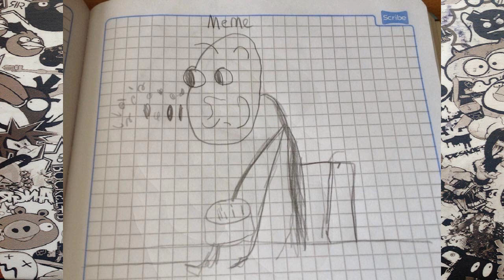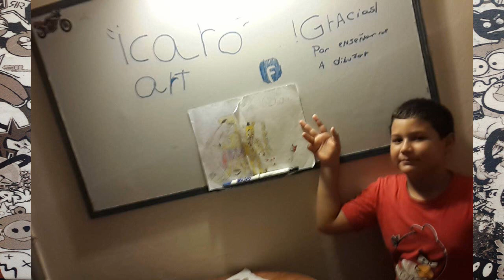galeria de dibujos | #34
Hola amigos hoy veremos los dibujos que me han enviado las ultimas semanas a mi facebook, si deseas puedes agregar a mis redes sociales y enviarme tus trabajos para las próximas galerías, abajo los links: